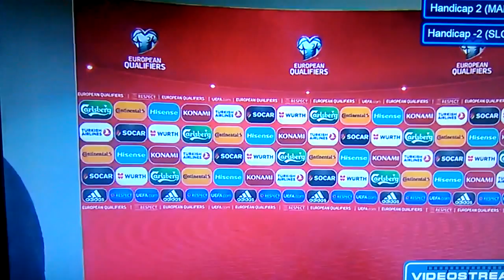Malta - Slovensko 1:3 » Neodvysielané zábery! Aha čo robí Hlavena mimo záznam!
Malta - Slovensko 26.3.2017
Kvalifikácia Majstrovstvá sveta